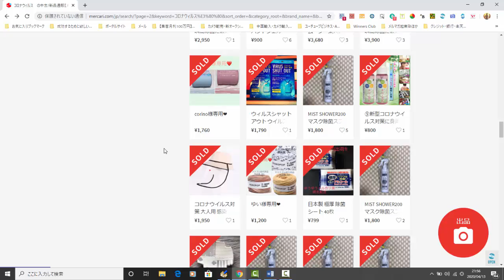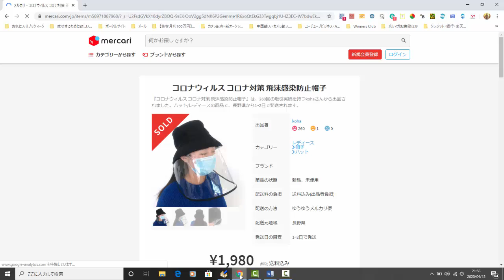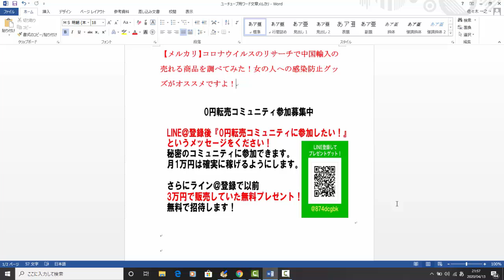【メルカリ】コロナウイルスのリサーチで中国輸入の売れる商品を調べてみた！女の人への感染防止グッズがオススメですよ！【佐々木一之】